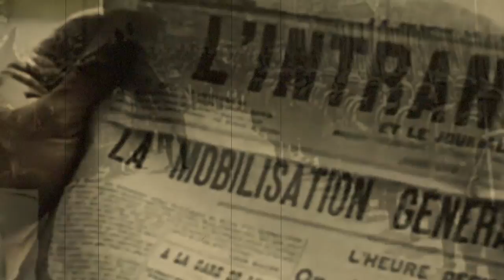Олександр Казаков | Слава України №19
За своє достатньо коротке життя цей лицар неба здобув 17 повітряних перемог, ставши найрезультативнішим асом Російської Імперії. До останнього подиху він несхитно стояв на сторожі неба власної Батьківщини, закінчивши свій земний шлях на власному аеродромі… Олександр Казаков.